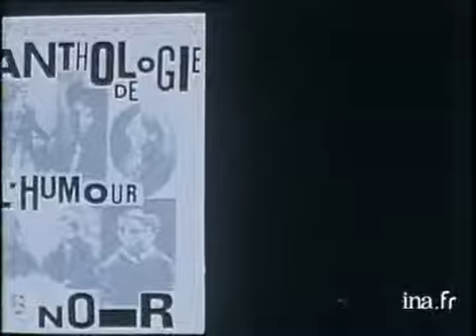Pedro Meier – André Breton – From Dada to Surrealism – 1970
Pedro Meier – Swiss-German Multimedia Artist

Overpainted photo  André Breton by Artist Pedro Meier

Foto © Pedro Meier / ProLitteris